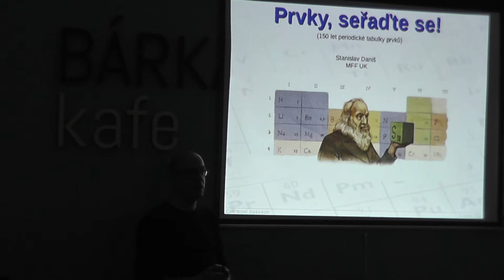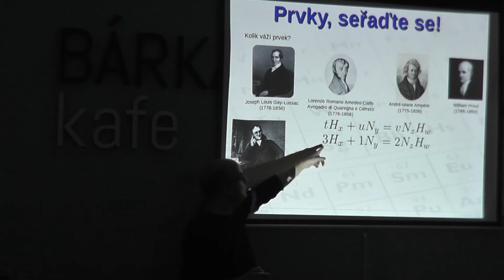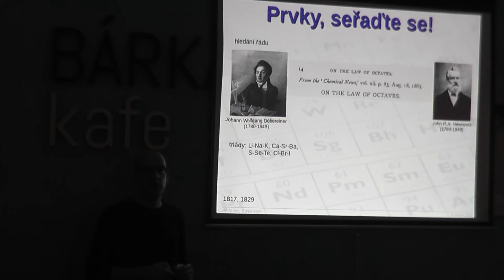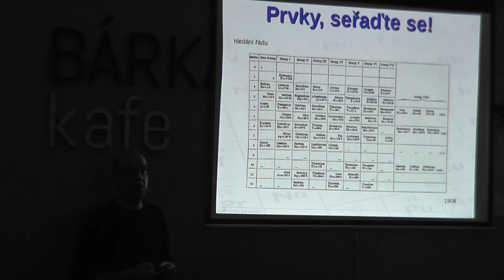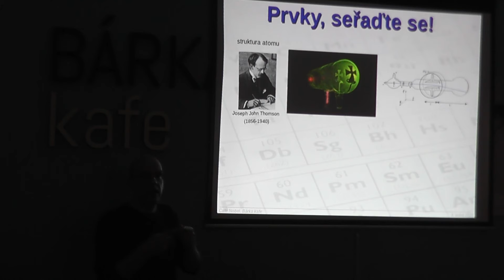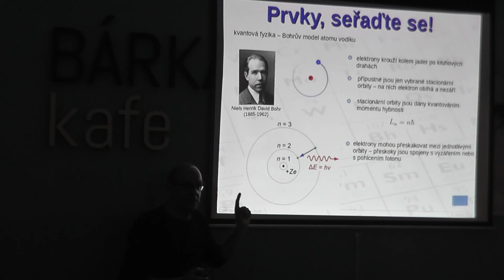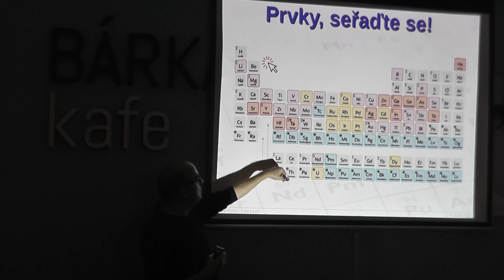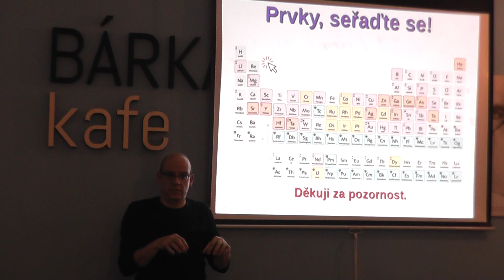Stanislav Daniš - Prvky, seřaďte se! 150 let periodické tabulky (Café Nobel Ústí n. Labem, 9.1.2020)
Ve čtvrtek 9. ledna 2020 přednášel v rámci Café Nobel v prostorách kavárny Bárka kafe v Ústí nad Labem doc. RNDr. Stanislav Daniš, Ph.D., fyzik a popularizátor vědy z Matematicko-fyzikální fakulty Univerzity Karlovy v Praze.

Již od počátku vědeckého bádání v antickém Řecku vidíme snahu zodpovědět otázku – z čeho je stvořen svět kolem nás? Celé generace filozofů, alchymistů, chimiků, chemiků a fyziků se krok za krokem pokoušely odhalit základní stavební kameny přírody. Jak vám prozradí Stanislav Daniš, ne vždy byly tyto snahy korunovány úspěchem. I slepé cesty však v novověku přispěly ke klíčovému objevu – chemické prvky vykazují periodické vlastnosti. Jak k tomuto objevu došlo – a víte, že pomohl vědcům nalézt i další, dosud neznámé prvky, a také poznávat jejich vlastnosti? Jak je to vůbec možné? Uslyšíte i řadu zajímavostí a historek bezprostředně spjatých s periodickou tabulkou prvků, která v roce 2019 oslavila své 150. narozeniny.

Záznam obsahuje i část besedy, která následovala bezprostředně po přednášce.